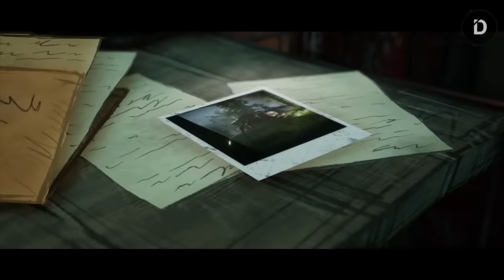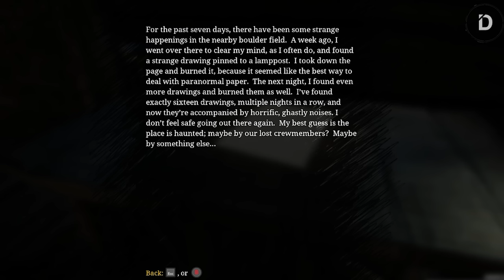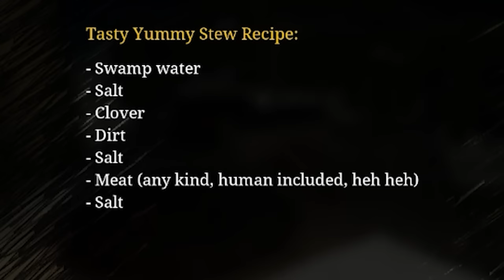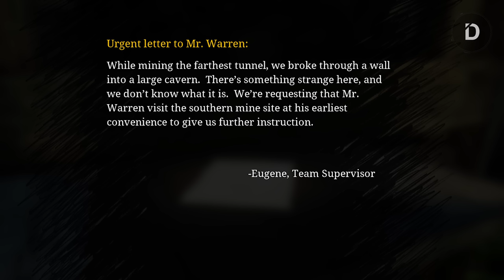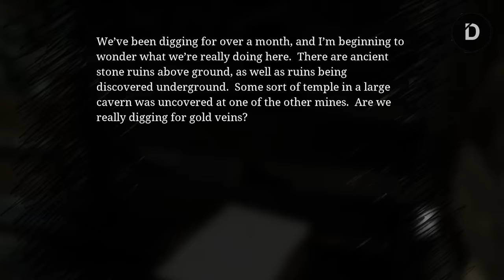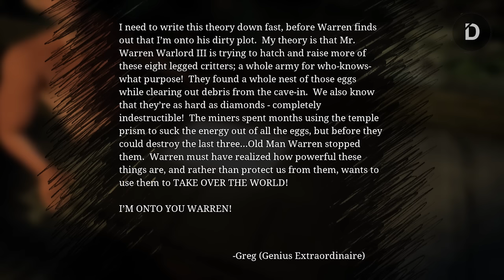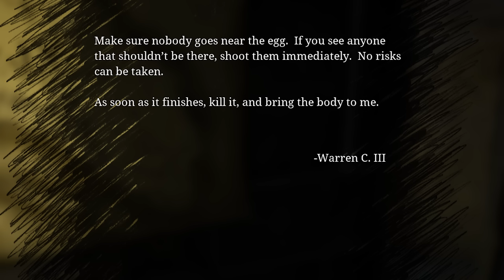PLOT: Teror Kereta Setan Laba - Laba Charles (Cerita Game Choo-Choo Charles)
Huge Thanks to Two Star Games for giving us the early code of this game!

Seluruh Alur Cerita Game Choo Choo Charles
Monster kereta berkaki laba - laba bernama Charles meneror sebuah pulau kecil bernama Aranearum, merusak ketenangan pulau yang sudah lama terjaga. Untuk itu, kita sebagai sang tokoh utama ditugaskan untuk menaklukkan monster kereta mengerikan ini

CHAPTERS
00:00 Opening
00:44 Plot
03:57 Weapon Mission
08:05 Side Mission
17:12 Main Mission
21:11 Backstory
24:57 Ending
27:54 Closing

2. [SonySoundtracksVEVO] "Bear McCreary - God of War Ragnarök | God of War Ragnarök (Original Soundtrack) ft. Eivør"

VO: R
Stay Romp!